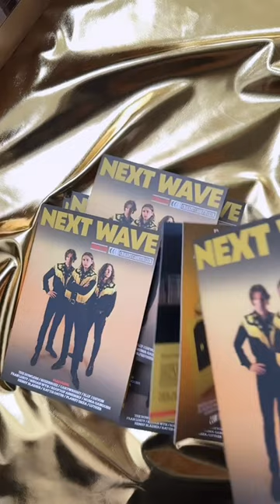📼 Celebrating One Year of Next Wave Cassette Magazine with Volume 12! 📼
We are thrilled to announce that Volume 12 of Next Wave Cassette Magazine is officially here, and it's a belter! Its official our 12th Volume, 12th Tape - One year of Next Wave Cassette Magazine.

This issue features an incredible lineup of emerging artists, including The Howlers, Fran Lusty, Megan Wyn, Planet Ibiza and many more. The music is nothing short of exceptional, and we can't wait for you to experience it.
Thank you to everyone who has been part of our growing community. Together, we're embracing cassette culture and creating something truly special. We can't wait to share the magic of Volume 12 with you.